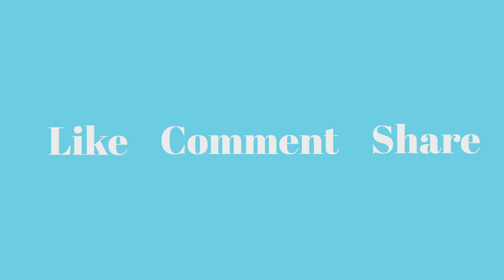Doja Cat - Kiss me more ft. SZA (Llusion synthwave remix) | TikTok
Doja Cat - Kiss Me More ft. SZA (Synthwave Remix)